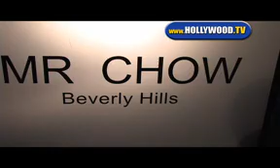Nicollette Sheridan and Michael Bolton Leaving Chow.